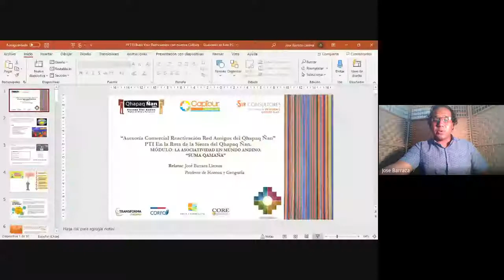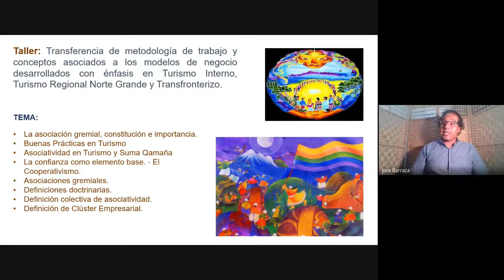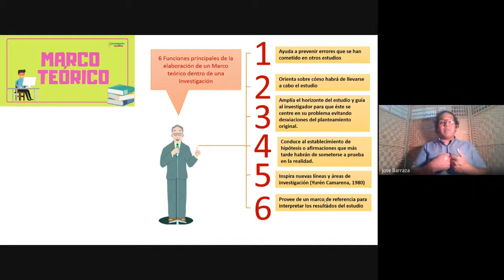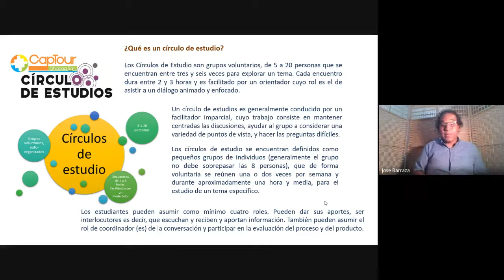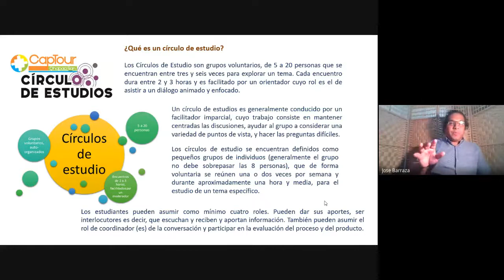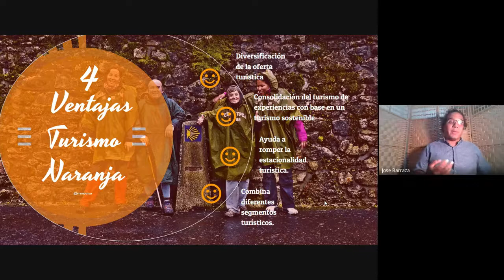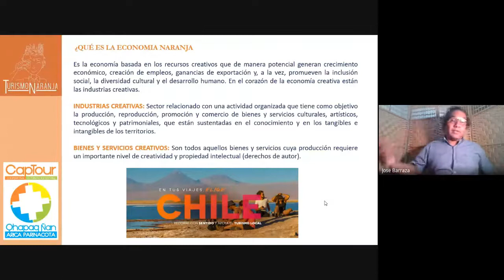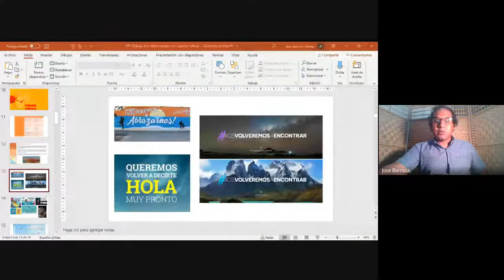Taller "Construyendo el Turismo del Mañana" (Parte 1 de 3)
Primera parte del Taller "Construyendo el Turismo del Mañana" en el marco de la Asesoría Comercial Reactivación Red Amigos del Qhapaq Ñan,  que se ha organizado en la Escuela de Turismo Rural.

Invita PTI en la Ruta de Sierra del Qhapaq Ñan y SIR Consultores.